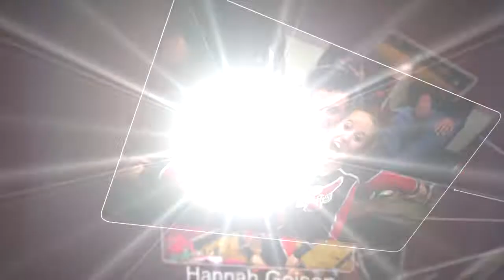East Rockingham Competition Cheer 2013 Season In Review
A look back at East Rockingham High School's 2013 Competition Cheer season.